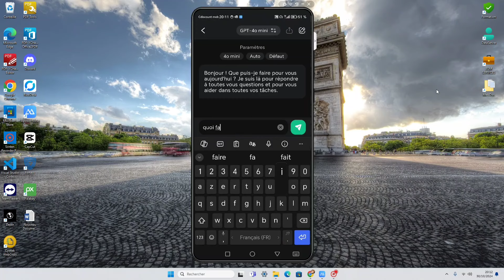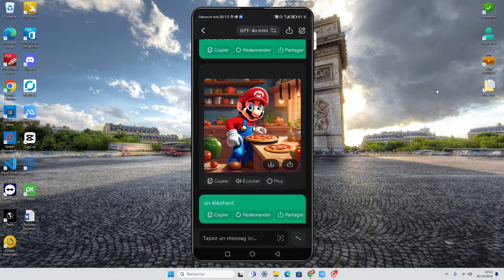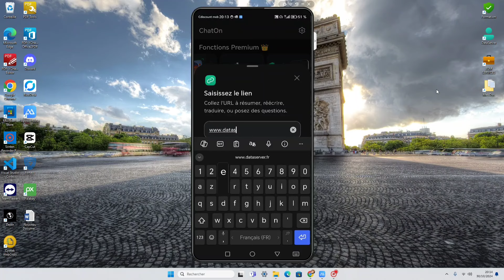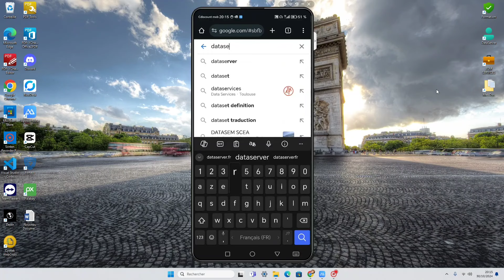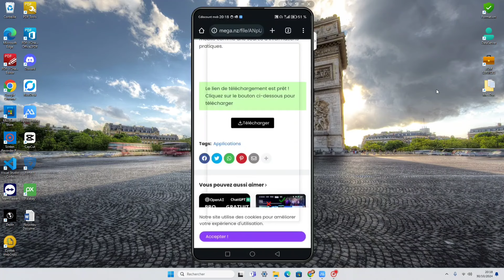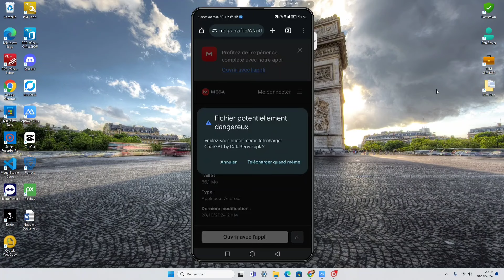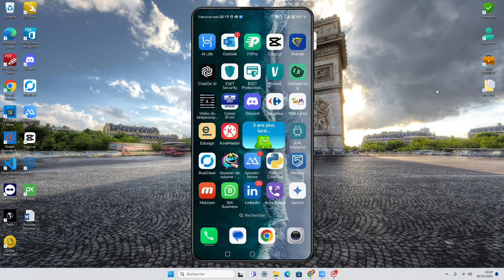ChatGPT FRANÇAIS PRO Assistant Virtuel Performant Gratuit 😍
ChatGPT Français : Pourquoi Vous Devriez L'Adopter

Accès Gratuit et Sans Inscription : ChatGPT en version française, c’est l’accès sans aucune obligation, ni d’un point de vue inscription ni d’un point de vue monétaire qu’aura tout utilisateur à des options avancées.

☆*――*☆*――*☆*★━━━ TAGS ━━━★ *☆*――*☆*――*☆
ChatGPT
AI
ChatGPT Gratuit - Chat GPT en Français | OpenAI
chatgpt plus
GPT 4
ChatGPT Plus : avis complet et fonctionnalités exclusives !
ChatGPT Pro vs Gratuit : lequel choisir ?
Comparatif ChatGPT Pro et ChatGPT Gratuit : expérience utilisateur
ChatGPT Plus : avis d’utilisateurs et nouveautés
ChatGPT gratuit vs payant : quel est le meilleur choix ?
Avis sur ChatGPT Plus : est-ce vraiment rentable ?
Guide complet sur ChatGPT Pro : tarifs et fonctionnalités
ChatGPT : options gratuites et payantes
Comment optimiser l’utilisation de ChatGPT en version gratuite ?
ChatGPT Pro : pourquoi passer au niveau supérieur ?
Les avantages de ChatGPT Plus pour les créateurs
ChatGPT gratuit : est-ce suffisant pour un usage quotidien ?
Pourquoi choisir ChatGPT Plus ?
ChatGPT gratuit vs ChatGPT Pro : quels sont les avantages ?
Mon avis sur ChatGPT Plus : avantages et inconvénients
ChatGPT : version gratuite vs payante, analyse détaillée
Pourquoi ChatGPT Pro vaut-il le coup ?
ChatGPT : toutes les options pour les utilisateurs
L’avenir de ChatGPT gratuit et Pro : ce que vous devez savoir